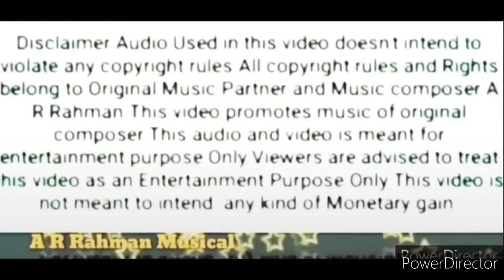PS 1 End Credits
Murabbi Murabbi Productions Presents in association with Kirtan Mehta Productions PS 1 End Credits Song Veer bhumi ko naman hai Symphony BGM on Keyboard by Kirtan Mehta

Credits:-
Original Score Written, Composed, Arranged and Produced by A R Rahman
Score Recreated on keyboard: Kirtan Mehta

No Copyright infringement intended.All rights belong to Original Music Composer and Music Partner of this song.This video is not meant for Monetory gain.This video is meant for Entertainment Purpose Only and meant to serve High Musical taste of People and Hardcore A R Rahman fans.
PS1 HindiTrailer
Subaskaran Presents
A Mani Ratnam Film
PS-1 (Hindi)
Stay updated with the latest videos from Tips Official,
/tipsofficial
Movie Details -
Banner: Lyca Productions & Madras Talkies
Movie Name: PS-1 (Hindi)
Cast: Vikram, Aishwarya Rai Bachchan, Jayam Ravi, Karthi,Trisha, Prabhu, R Sarathkumar, Aishwarya Lekshmi,Sobhita Dhulipala, Vikram Prabhu, Jayaram, Prakash Raj, Rahman and Radhakrishnan Parthiban.
DoP: Ravi Varman
Production Designer: Thota Tharrani Choreography: Brinda
Costume Designer: Eka Lakhani Additional Costume Designer: Chandrakant Sonawane
Hair & Make Up: Vikram Gaikwad DI: Red Chillies Color Music Supervisor: Nakul Abhyankar Panchatan Sound Engineers: Suresh Permal, Karthik Sekaran & Aravind Cresendo
Action: Kecha Khamphakdee & Sham Kaushal
VFX: NYVFXWaala
VFX Supervisor: Sanjiv Anand Naik
Colorist: Ken Metzker
Re-Recording Mixer: Craig Mann Additional Re-Recording Mixer: S Sivakumar
Sound Designer: Anand Krishnamoorthi
Background Score Supervisor: Tuomas Kantilenian
Stills: CH Balu
Publicity Designs: Gopi Prasanna Promo Editor: E.Sangathamizhan
Digital Streaming Partner: Amazon Prime Video Music Label: Tips Industries Ltd.
Lyca Productions:
Head-G.K.M. Tamil Kumaran
CEO- Aashish Singh
Dialogues: Divya Prakash Dubey Screenplay: Mani Ratnam, Jeyamohan & Kumaravel
Lyrics: Mehboob
Executive Producer: Siva Ananth Produced By Mani Ratnam & Subaskaran
Produced By: Mani Ratnam & Subaskaran
Directed By: Mani Ratnam
Join Us On:
# tipsofficial
D/90sGaane
/ TipsRajasthani
/ TipsHaryanvi
/ Tipslbadat
/ Tips Tamil
/ TipsGujarati
/TipsMalayalamOffi...
▸ / TipsSindhi
/ TipsKannada
Tips Official
The Must Have HITS